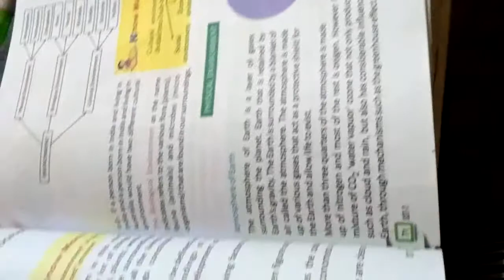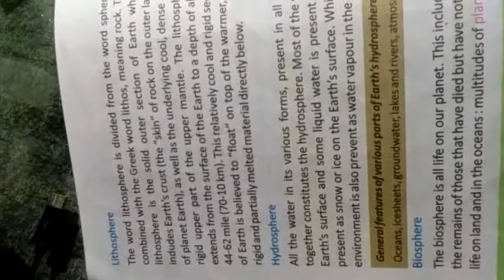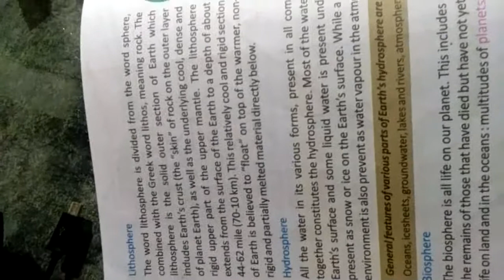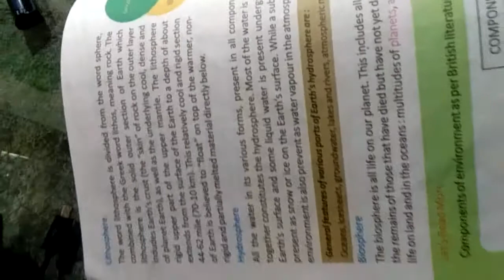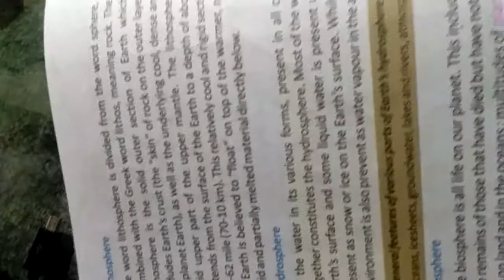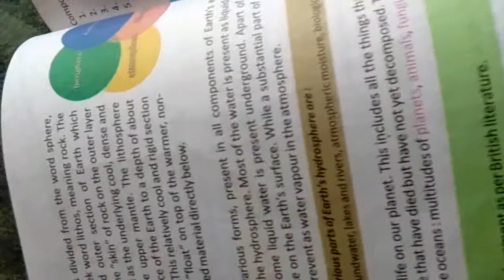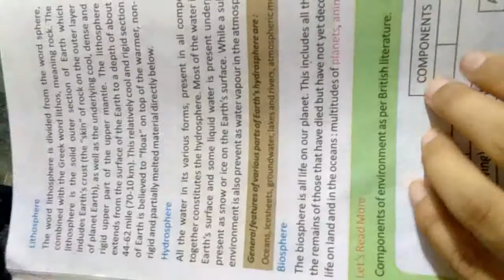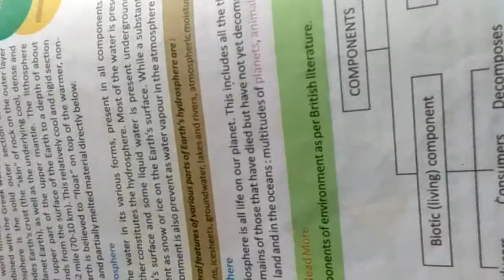Class 7th S.St Chapter 10 part 4